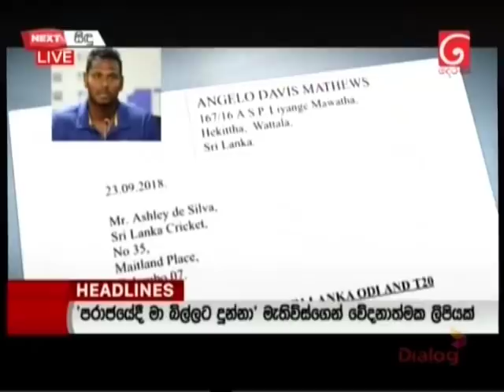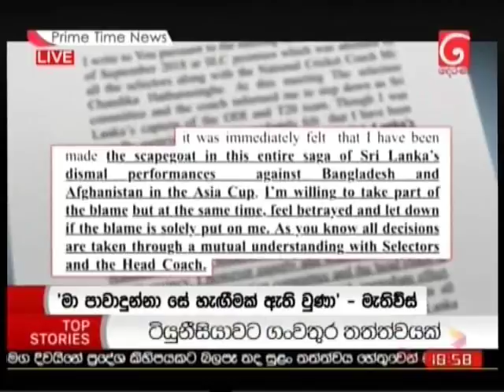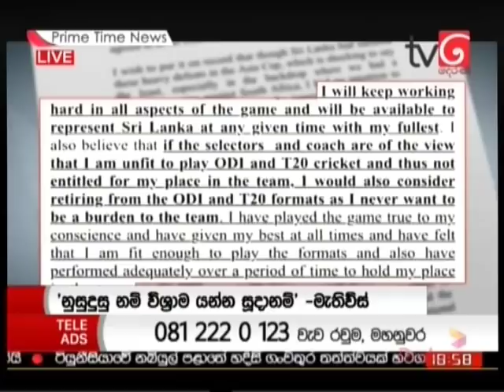Derana News - 24-09-2018 Part 1